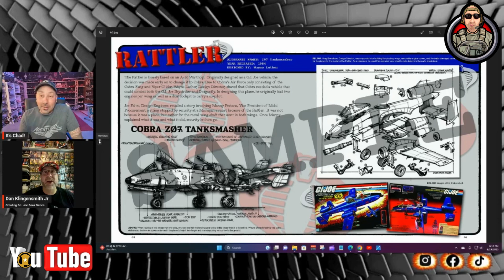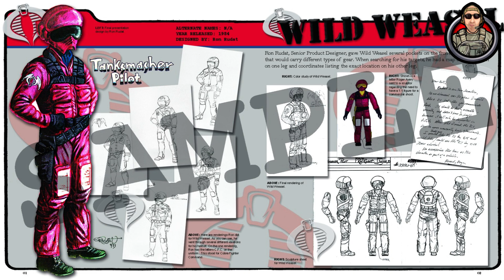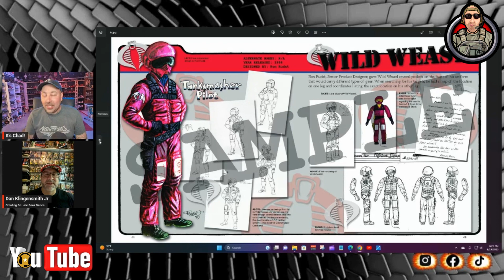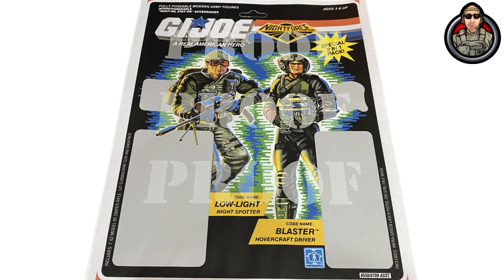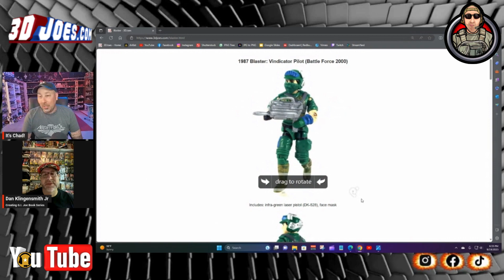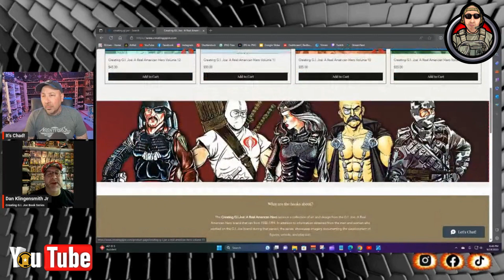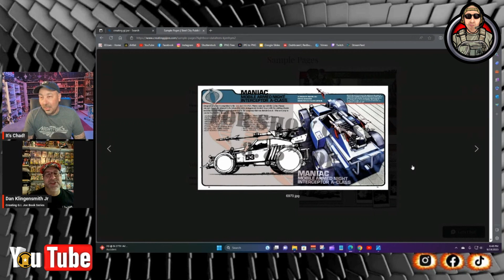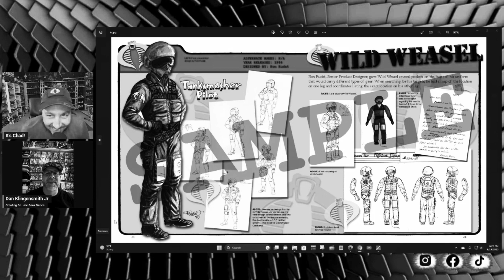CREATING GI JOE UNPRODUCED NIGHT FORCE BLASTER! And Other Unproduced ARAH Toys With Dan Klingensmith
Discussing the unproduced Night Force Blaster figure and other unproduced or changed aspects of A Real American Hero by diving into the CREATING GI JOE series with author DAN KLINGENSMITH.